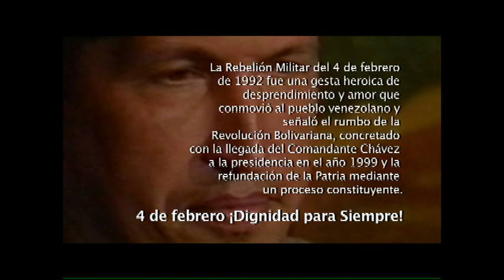(PROMO) Comandante Chávez: La toma del Cielo por Asalto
Este martes ViVe, el Canal del Poder Popular presenta el documental "Comandante Chávez: La toma del Cielo por Asalto", en homenaje al 22 aniversario de la rebelión cívico-militar de 1992, liderada por el Comandante Supremo Hugo Chávez, quien con un "por ahora" fundó el pilar de construcción de la Patria querida, soberana y socialista.